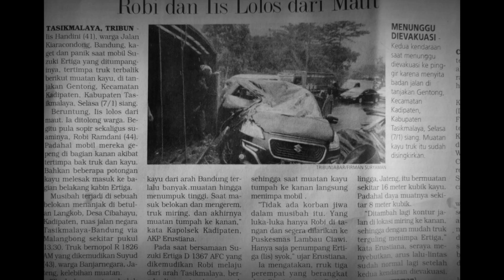Proses Evakuasi Ertiga tergencet Truk di Tanjakan Gentong - Alhamdulillah Lolos Dari Maut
Video ini menceritakan kecelakaan yang saya alami kemarin tanggal 7 Januari 2020 saat mobil Suzuki Ertiga saya tergencet truk di tanjakan Gentong Kecamatan Kadipaten, Kabupaten Tasikmalaya Jawa Barat. Juga proses evakuasi yang saya alami berusaha untuk keluar dari mobil yang tergencet tersebut.

0:40 KRONOLOGIS KEJADIAN
5:53 PROSES EVAKUASI
19:50 PASCA EVAKUASI
22:35 HIKMAH DAN HIMBAUAN
27:00 PROSES GANTI RUGI DLL
29:20 DISELAMATKAN TULANG RANGKA KABIN

Kecelakaan disebabkan oleh muatan truk Colt Diesel yang berlebihan tingginya sehingga menyebabkan mobil truk limbung (oleng) ketika menuruni tanjakan Gentong dan terguling ke kanan sehingga menimpa kendaraan saya yang sedang menanjak dari arah berlawanan.

Semoga dengan adanya video ini menjadi perhatian pihak terkait khususnya Dinas Perhubungan (Dishub) dan Korps Lalu Lintas Kepolisian Republik Indonesia (KORLANTAS POLRI) agar lebih ketat dalam menerapkan aturan dan undang-undang lalu lintas di jalan raya karena pelonggaran dan pelanggaran atas aturan dan undang-undang tadi bisa menyebabkan kecelakaan dan merugikan para pengguna jalan raya.